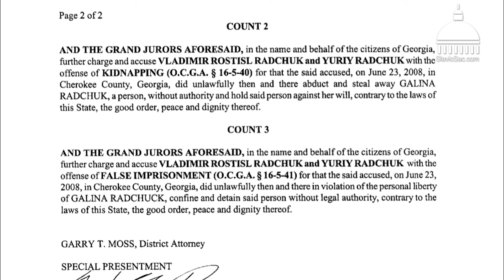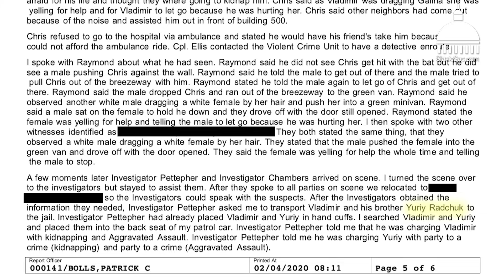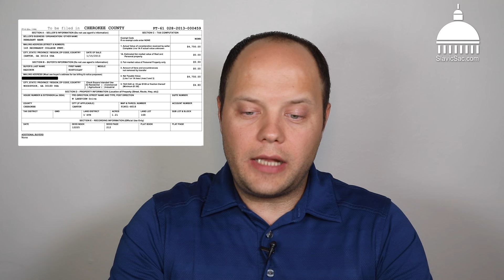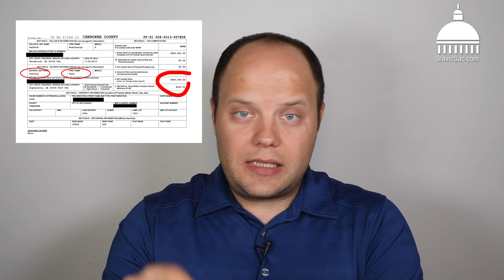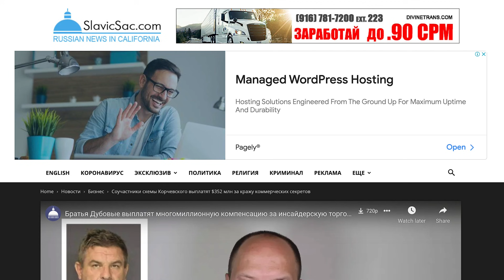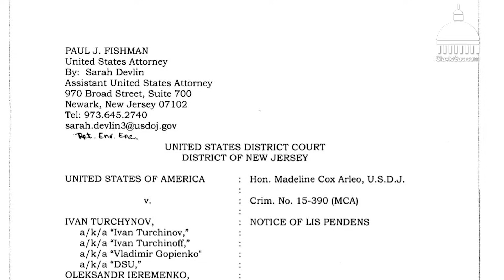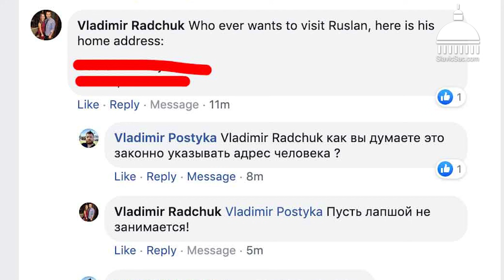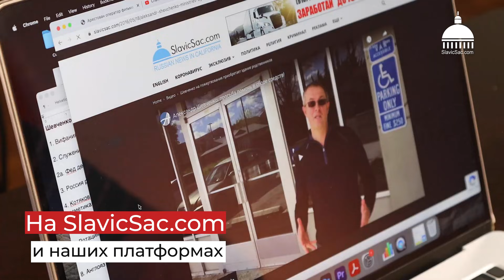Роскошная недвижимость елеевангелиста Славика Радчука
Наше предыдущее расследование известного славянского проповедника Ростислава Радчука неожиданно привело нас к роскошному дому, расположенному в штате Джорджия, неподалеку от города Вудсток. Этот броский коттедж стоимостью около миллиона долларов находится в элитном поселке, рядом с парком штата и озером имеет не менее увлекательную историю, чем история его владельцев.

00:00​​​ - INTRO

00:00:57 -  Детали дела об избиении афроамериканца детьми Славика Радчука. Непутевая дочь миссионера. Ее вызволение из рук американского любовника.

00:04:12​​​ - Участие евангелиста Славика Радчука в ходе расследования деле - подозреваемый в ранней стадии разбирательства дела.

00:05:43 - Миллионные дома семьи евангелиста в Джорджии. Роскошный подарок американца украинскому теле-евангелисту. Странные трансферы недвижимости внутри семьи Радчука. Продажа особняка семьи Веры и Аркадия Дубовых. Связь Дубовых с Федеральным делом Виталия Корчевского. Клубок славянских проповедников, мошенников, дельцов и брокеров в США

00:08:03​​​ - Особняк Дубовых арестован правительством США. Дом снова возвращается Радчукам за $550 тыс. Второй “скромный” дом миссионеров.  Встречи украинских иммигрантов с президентами США, Украины, перелеты чартерными суперджетами

00:15:46​​​ - Ядовитая реакция на наши расследования адептов протестантских лже-евангелистов. “Святая простота” рядовых жертвователей. “Не обманывайтесь: Бог поругаем не бывает. Что посеет человек, то и пожнет”. Тайное становится явным.